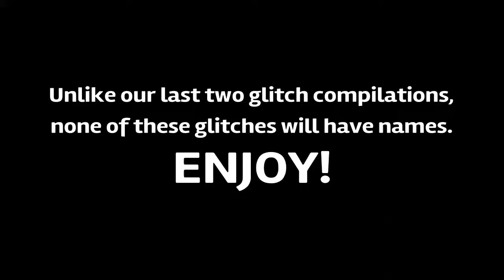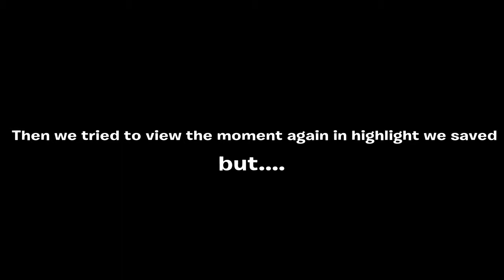WWE 2k18 Glitch Compilation 3#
This is the third glitch video in the glitch series! Hope yall enjoy this video. we worked hard to put it together. Unlike our other videos none of the glitches in this video have names. we will comment the names later. Enjoy! :)

GLITCH DESCRIPTIONS

1: In that 1st clip, you might notice how Ruby Riot's top has a weird cloth simulation. and in the 2nd clip you might notice Bethanny's skirt doing the same thing.

2: After winning, Nayhun had an odd way of getting up.

3: You might see how Simone has modified her signature move "The Biles" (Please note we are not mocking her. She's a really big inspiration, But we had to do it. XD)

4: While trying to stop Beth from getting the table, Pam learns the hard way not to mess with Beth Phoenix, and out of nowhere gets thrown. Then we saved the highlight, and viewed it later. But when we did that, Beth was in the spot of Pam, who was in the spot of Kristi, who was in the spot of Alicia, who was eliminated. And that's why Kristi was under the ring.

5: Beth has an odd way of holding that table if you didn't notice. XD

6: After eliminating the last member of the worst team ever, the ref didn't seem to realize we already won.

7: Ronda, and Kharma's arms are glitching like crazy lol.

8: (Unknown) and Bethanny, decide to leave the match early. Until they realized they wanted to win, so went back. Bethanny tried to walk around Abby, but as you can see, Abby never forgot what bethanny did before she wandered off... so she wrestled her to the ground. (Unknown) continued though. XD

9: Valentine seemed to have broken her leg.

10: Valentine tried to do her Signature, "Hip Hop Drop" until Bethanny did it for her.

11: Diamond, The Rebel and Pam BOTH got disqualified for staying outside the ring too long. But it seemed Valentine nor (Unknown) wanted to get in the ring. so they ALL got disqualified.

12: In a match were all the girls decided to be their favorite female superstar from the main roster, It seemed someone wasn't to fond of Pam winning, and tried to knock the ladder down. The ladder fell, but she didn't come with it.

13: Diamond, The Rebel (A.K.A Bella Diamond) shows you how a Queen enters the Elimination Chamber. XD

14:  Cassie (Paladins) seemed to have wanted to win so bad, she didn't feel like taking out Kathy correctly. lol

15: Jae almost landed her Dragorana, (She missed by a long shot) but they were nice enough to let Jae win anyway.

16: Love Shockers is acting like she's never seen a Pamela "Pam" Gordon before.